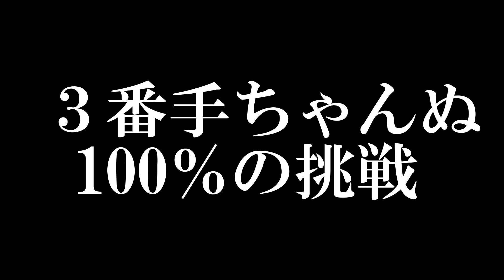【ほぼ全裸で爆踊り!?】急所を隠しながら100％のパフォーマンスができるのは一体誰なのか？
こんにちはMy colorです！！

本日の動画は【Mycolor100％選手権】です
あきら100％のように、大事な部分を隠しながら一番華麗な
パフォーマンスができるのは一体だれなのか？
メンバー3人で選手権を開催してみました！
ぜひ最後までお楽しみに！！

My colorは毎日投稿しています。
投稿時間は18時〜22時の間です。

対決系や検証系の動画多数投稿予定。
日々の動画内の罰金は年末、視聴者様に還元できるような企画に使いたいと思います！

■サブチャンネルのUmycolor(競馬企画メイン)